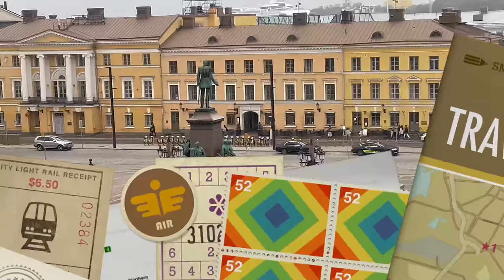Helsinki. Finland 2022. Part two.